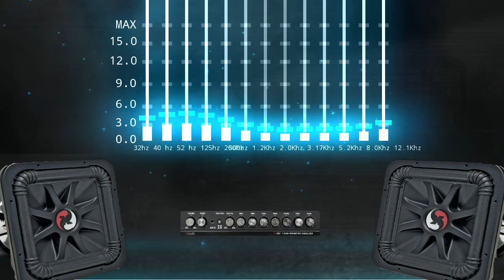Gerardo Díaz y su gerarquia el chapín